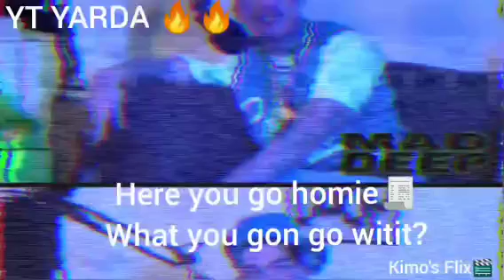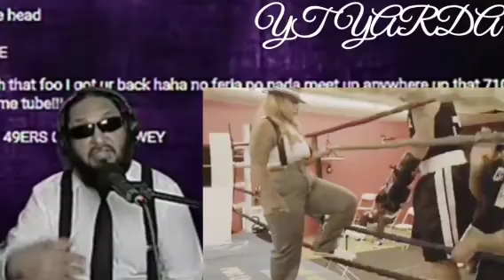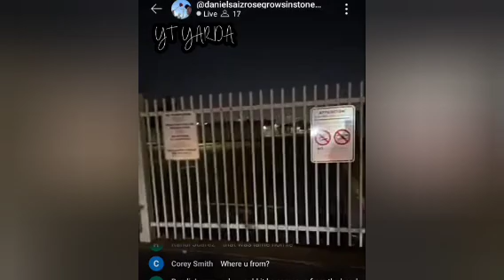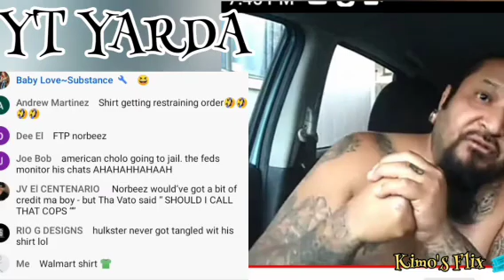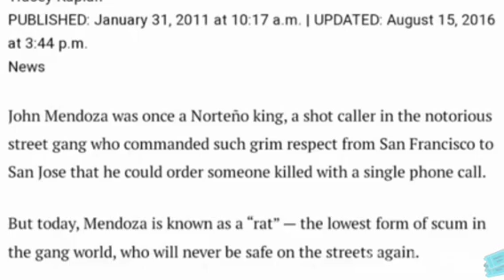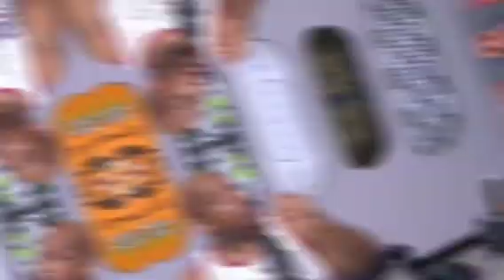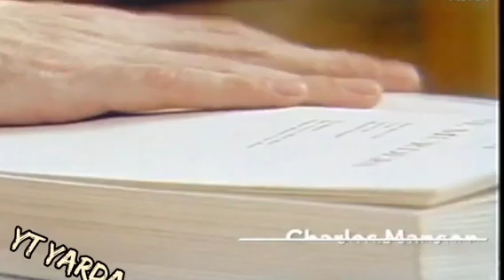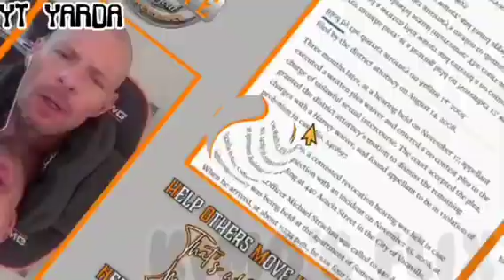A Look Back at 2024 on the YT YARDA 🔥 kimosflix new a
A Chronological Look Back From Jan. 2024 til November 2024
5 hour and 20 minutes of Receipts & Roasts.